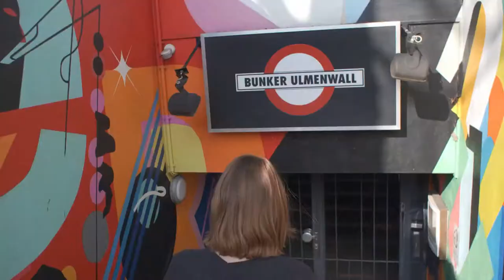Podcast - Martin Kohlstedt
„BunkerCast“, der neue Podcast aus dem Bunker Ulmenwall.

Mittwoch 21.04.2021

19.00 – Nils Rabente im Gespräch mit Martin Kohlstedt.

Auf Facebook, Youtube, Instagram und als Spotify und Apple Podcast.

In dem BunkerCast unterhalten sich verschiedene Moderator:innen aus dem Umfeld des Bunker Ulmenwall locker mit spannenden Künstler:innen aus Jazz, Pop und Slammerszene, und beleuchten dabei ihre aktuellen Projekte, ihre Herangehensweise an ihre Kunst, ihre kreativen Prozesse und den Alltag dazwischen.

Dieses zweite Gespräch führt Nils Rabente, Komponist und Pianist bei FLUZ, dem NÈ-K Trio und zahlreichen anderen Projekten und Vorstandsmitglied im Bunker Ulmenwall, mit niemand Anderem als dem mit Hilfe von Flügel, Synthesizern und Electronika zwischen Hochkultur und Clubszene schwebenden und weltweit gefeierten Pianisten, Komponisten und Produzenten Martin Kohlstedt.

Martin Kohlstedt bezeichnet seine Art des Arbeitens als modulares Komponieren, die Stücke sind ständig in Bewegung und folgen auch in seinen Konzerten – die Mal im Konzertsaal und Mal im Club stattfinden - in keiner festgelegten Form. Improvisation ist zwingend Teil des Schaffens des 1988 geborenen Musikers, ebenso wie Augenhöhe mit dem Publikum, der Mut zu Scheitern und die Interaktion mit Raum, Menschen und Kontext.

Martin Kohlstedt lebt und arbeitet in Weimar. Das neue Martin Kohlstedt Album FLUR erschien im November 2020 auf Warner Classics.

Am 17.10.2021 findet ein von der Vibra Agency veranstaltetes Konzert mit Martin Kohlstedt im Bunker Ulmenwall statt:

Zwei Pianisten in einem unterhaltsamen Gespräch. Nils Rabente trifft auf Martin Kohlstedt.

Gefördert durch den Fonds Soziokultur

Wenn ihr unsere Arbeit unterstützen wollt, könnt ihr unter diesem Link spenden oder Mitglied werden.

Programmhinweis:

Nächster BunkerCast:

Alexander Lipan im Gespräch mit Luise Volkmann